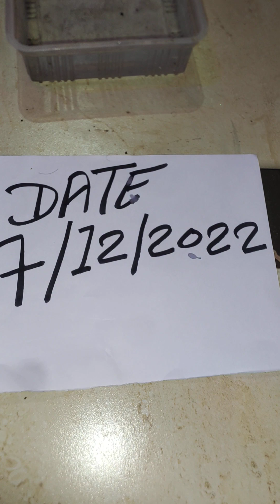white bhilawa fraud video असली सफेद भिलावा के नाम से फ्रॉड होने से बचो हों सके तो पैसे ठगाने से बचो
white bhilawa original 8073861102